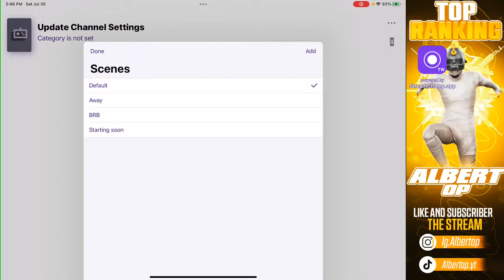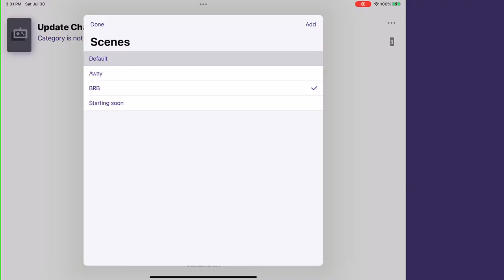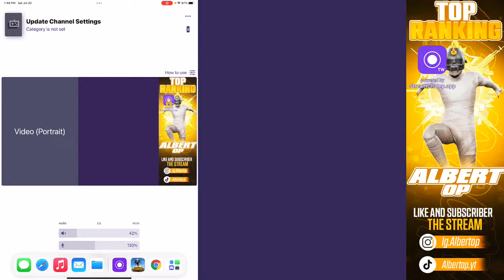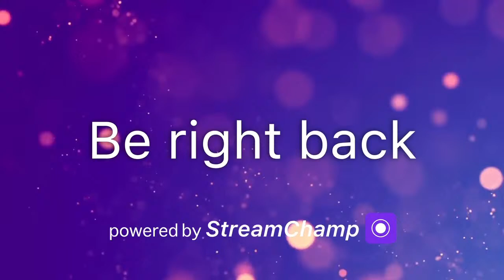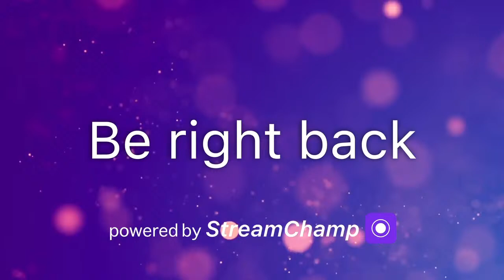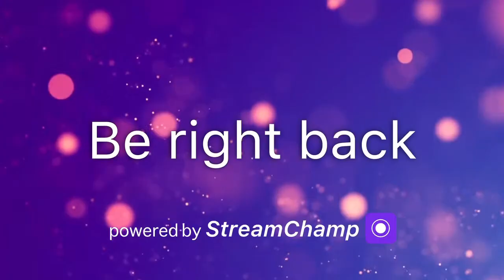RUSH RANKPUSH CONQUEROR LOBBY🥵 | ALBERT oP IS LIVE!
Specs -

Graphic: Smooth + 90FPS

Control: 5 finger + Gyro Always on

Server: Middle east

Internet Connection: Wi-Fi + Cellular Data